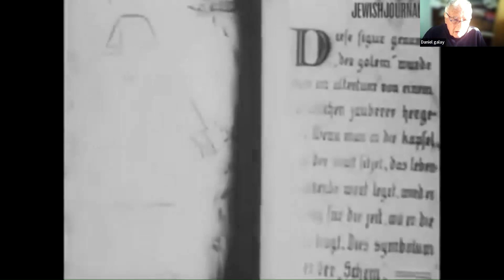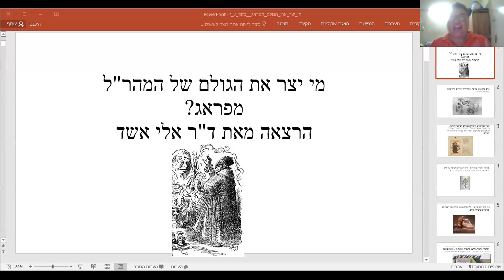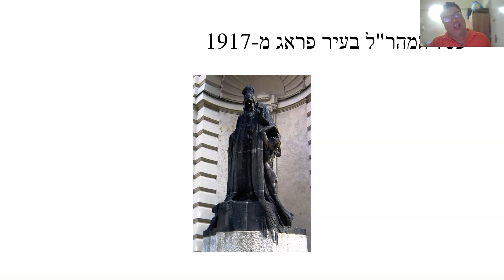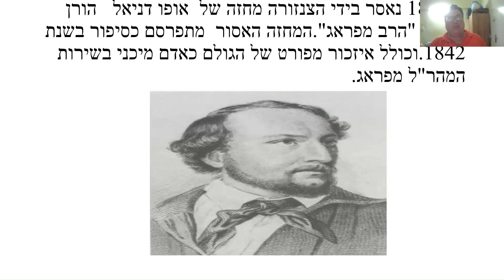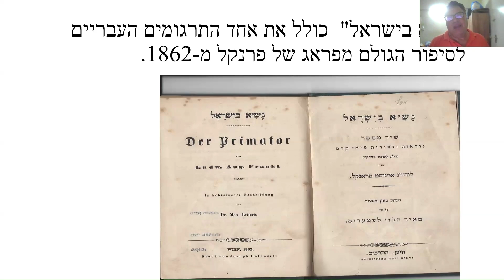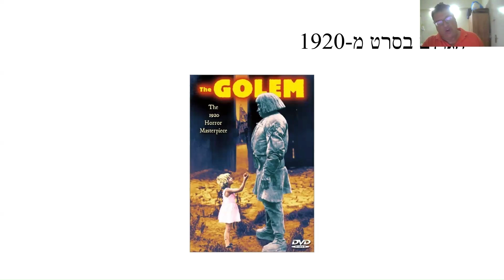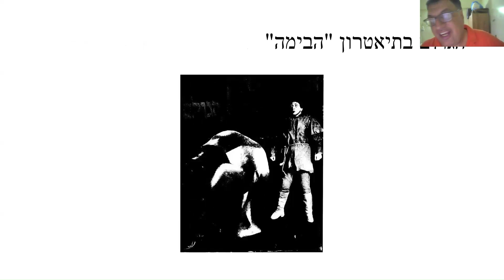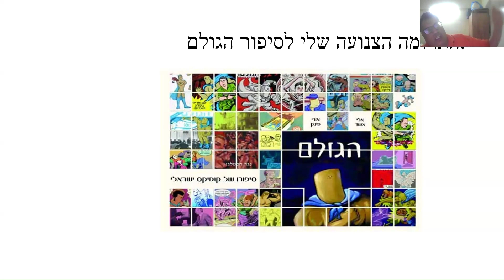גלגוליו של הגולם: מחלם, ווילנה ופראג, עד היום - 23.7.2024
המרצה: דר' אלי אשד
דברי פתיחה: דניאל גלאי
ההרצאה תעסוק בתולדות הישות הנקראת הגולם מהופעותיה הראשונות בתלמוד, ובמשך ימי הביניים והעידן החדש. בין השאר יתגלה מיהו ממציא הסיפור המפורסם על הגולם של המהר"ל מפראג שהפך לאחד הסיפורים היהודיים הידועים ביותר. יידונו על גלגוליו הנוספים של הגולם כולל בתיאטרון על ידי ה.לייוויק , ובקולנוע עד שהיה לסיפור תבנית ל"גלמים"  שאנו מכירים כיום , יצירי הבינה המלאכותית. בנוסף יידון הקשר המשפחתי של המרצה עם כמה מיוצרי ה"גלמים" , הרב יהודה חסיד והגאון מוילנה עם ועם החוקר שטען שהגולם מפראג הוא יצירה ספרותית מאוחרת.
דר 'אלי אשד חוקר תרבות פרסם מספר ספרים על התרבות הפופולארית העברית והעולמית .
האירוע בעברית.